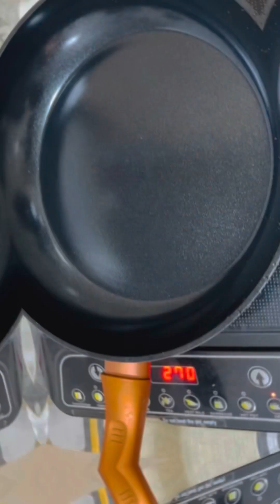Finest seafood from the ocean👉🏻Basa fish masala tawa fry recipe/no smell/very soft/less thorns 😋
Cat fish fry /mangalore recipe /international fish fry recipe /Swai fish fry recipe

Ingredients for half kg Basa masala Tawa fry:-

1/2 tbsp ginger-garlic powder-if not then use ginger garlic paste
1/2 tbsp turmeric powder
2tbsp red chilli powder
1-2 tbsp lemon juice
1/4 tbspn powder
1/2tbspn coriander powder
1/4 tspn pepper
1/2tspn turmeric powder
1tbspn corn flour

HOW TO MAKE TAWA FISH FRY

Clean fish pieces, make deep slashes in it.

Mix all the ingredients for marination and add very little water and make it into a thick paste.

Apply masala all over the fish, deep into the slits and slashes.

Leave this to marinate for 30 mins.

Heat oil in a pan, place fish over it.
Cover it and cook on a medium low heat for 5 to 6 mins.
Now flip over and cook on high heat for 5 more mins.
Now the fish is done.

Serve with lemon wedges and onion rings.